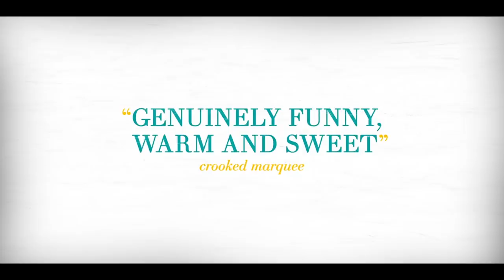STANDING UP FALLING DOWN Trailer (2020) Billy Crystal, Drama Movie